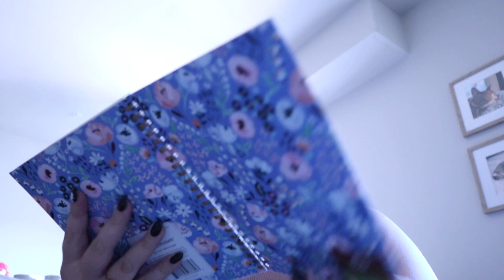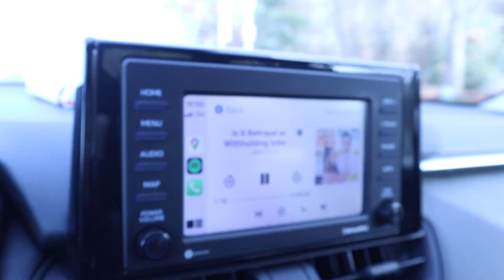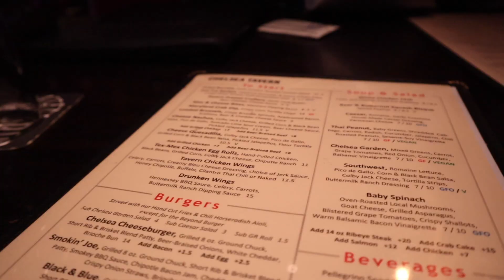RANDOM CLIPS FROM FALL TO NOW :) | VLOG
FALL VIBES, DR APPOINTMENTS W/ SISTER, FAMILY VACATION TO FLORIDA